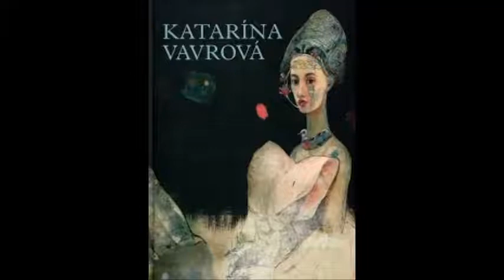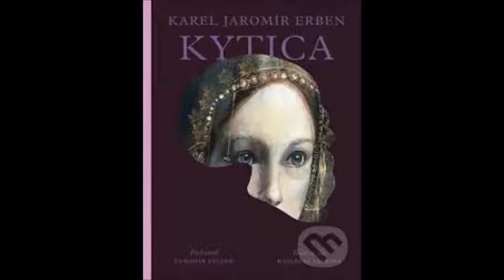Music for beautiful paintings by Katarina Vávrová- passacaglia for chamber ensemble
in the style of contemporary classical music